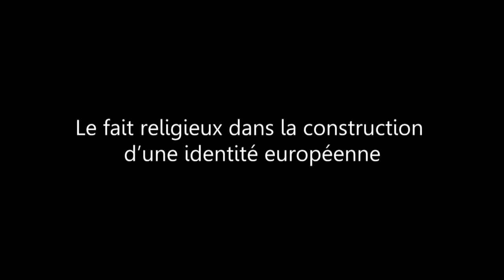Le fait religieux dans la construction d'une identité européenne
Hugo Flavier, Maître de conférences en droit public à l'Université Montesquieu de Bordeaux IV